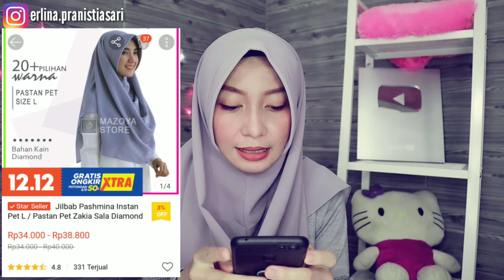SHOPEE HAUL HIJAB INSTAN DAN BERGO BAGUS DAN MURAH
Assalamualaikum teman2!
kali ini aku mau shopee haul hijab instan dan beego bagus dan murah.

Nama tokonya : Mazoyastore
yang mau beli kaya aku ini linknya ya: